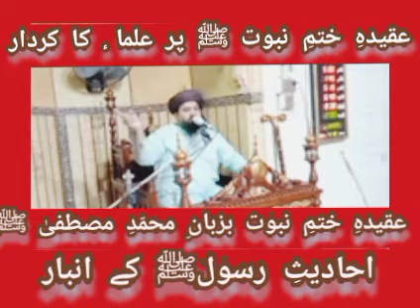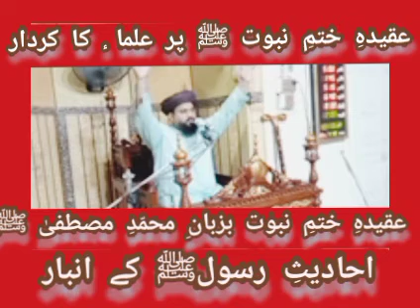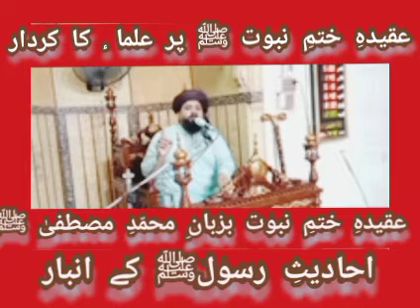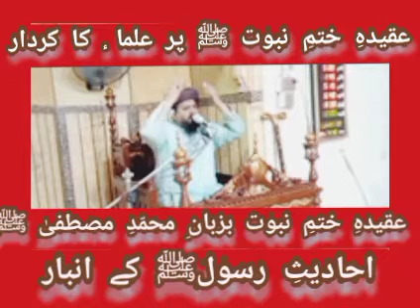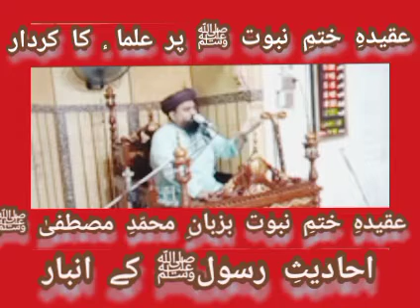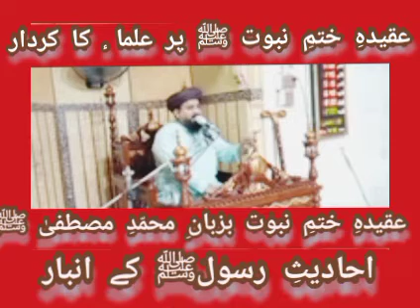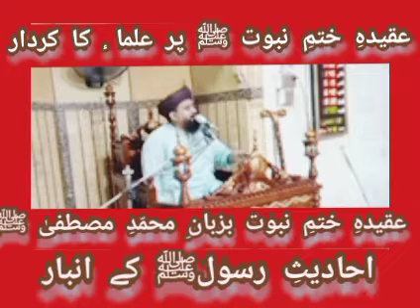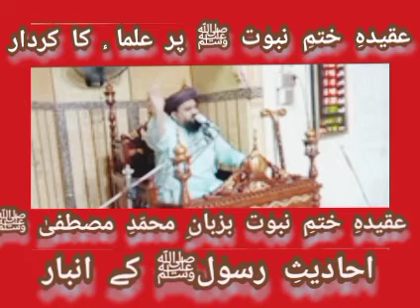عقیدہِ ختمِ نبوت پر علما ٕ اھل سنت کا کردار#islamicvideo#islam#islamic